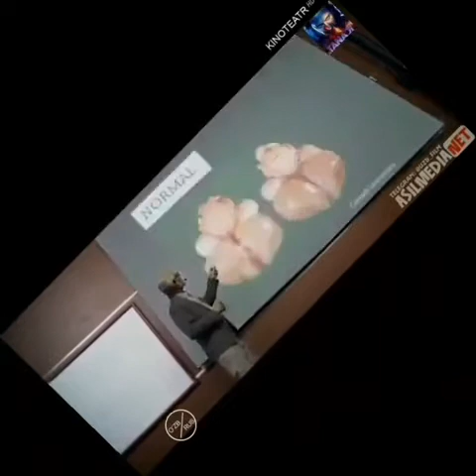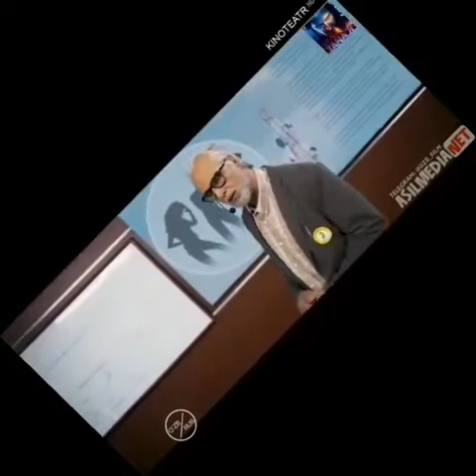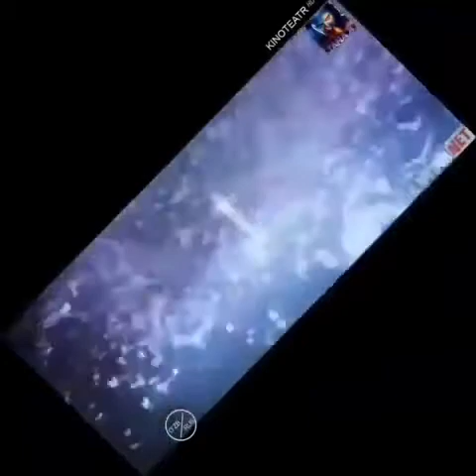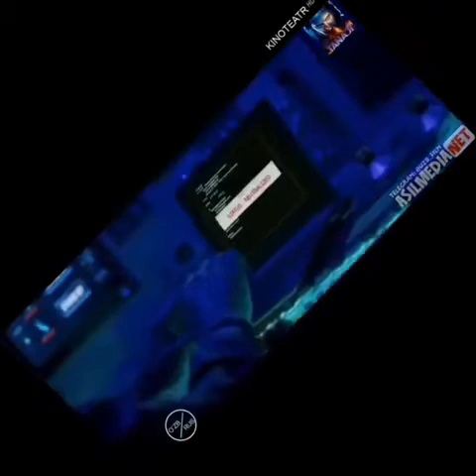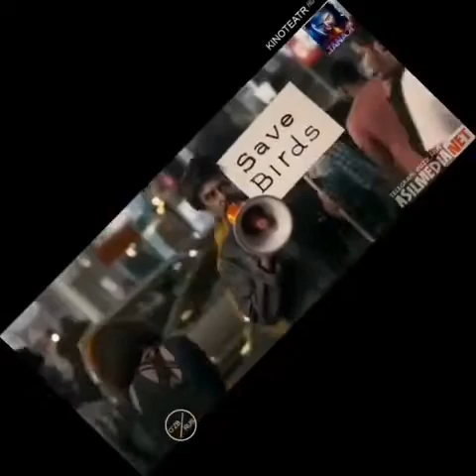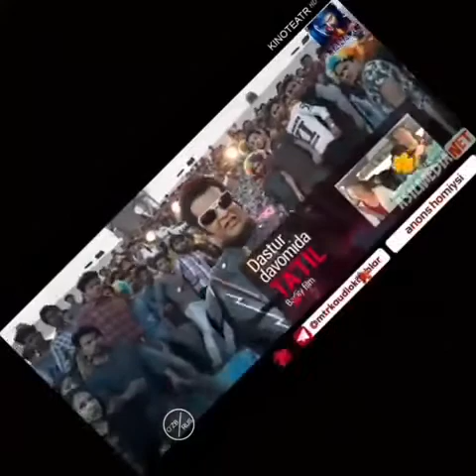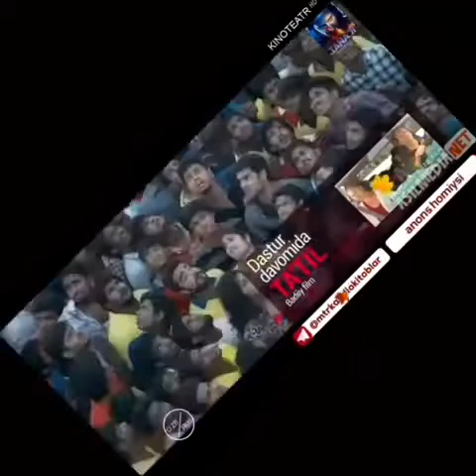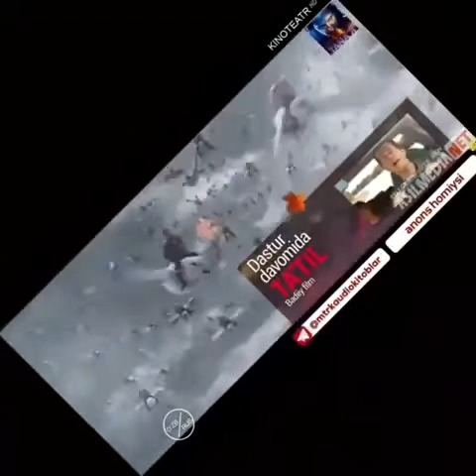Robot 2 Yangi Hind Kino Uzbek Tilida 2 Qism 2020